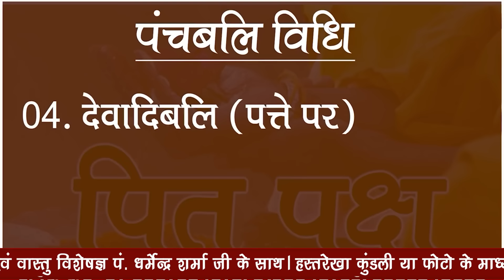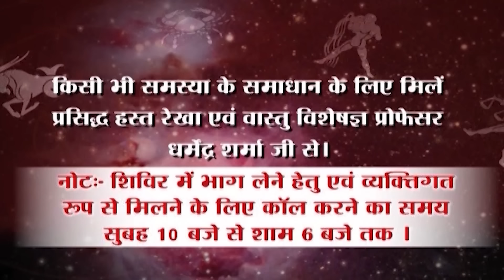2 अक्टूबर आज है पितृ विसर्जनी अमावस्या | Prof. Dharmendra Sharma